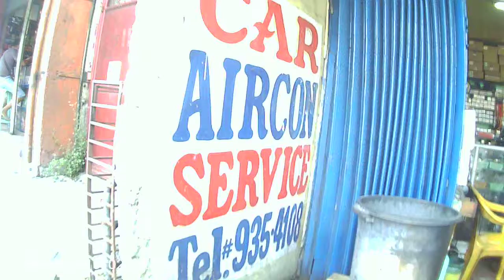Kayo humosga sa rider na pilit na pilit lumusot